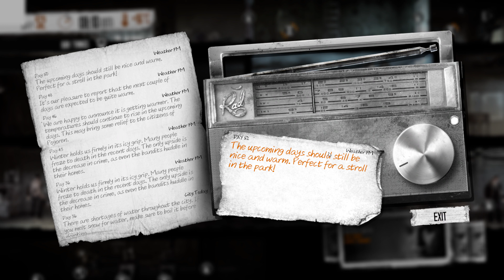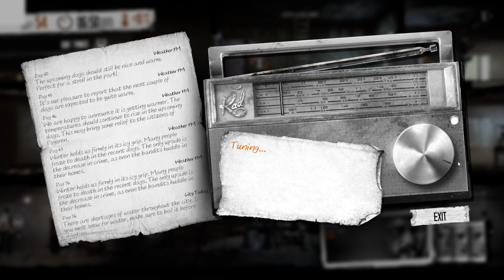This War of Mine playthrough : part 11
This War of Mine playthrough